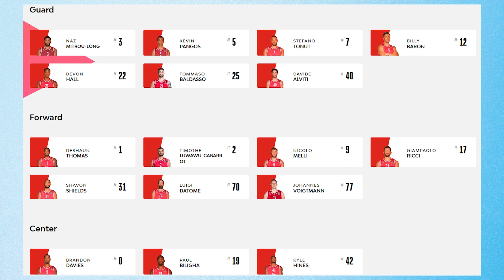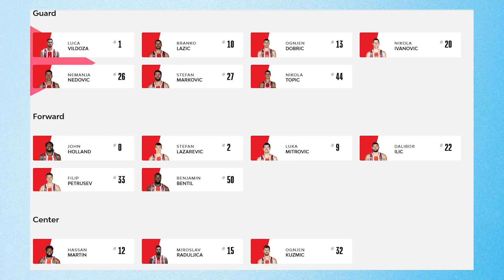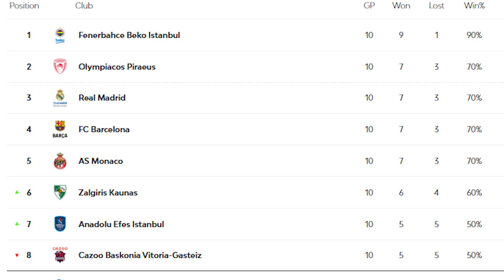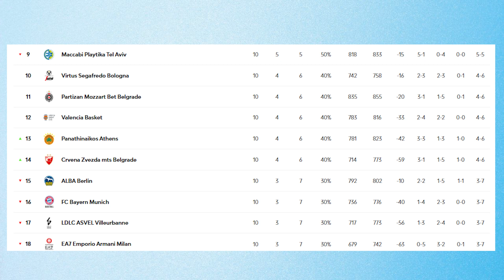¡ANALIZAMOS LA EUROLIGA! | ¿QUÉ PASA EN MILÁN? ¿A QUÉ ASPIRA ESTRELLA ROJA?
Hoy analizamos la situación de la Euroliga. Esperamos que os guste.

Nuestra liga Supermanager ACB: DTOCBXXKR